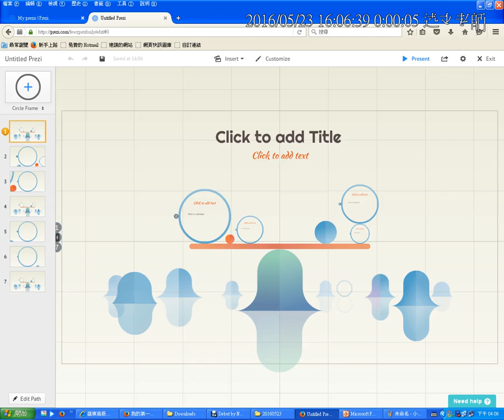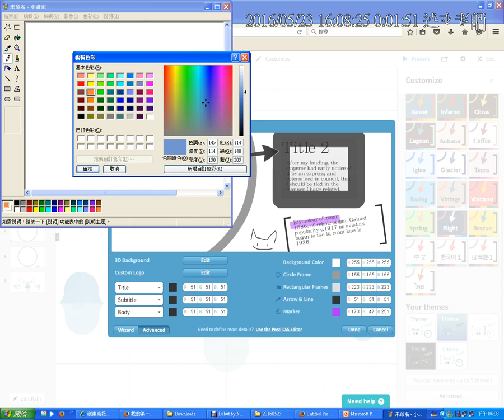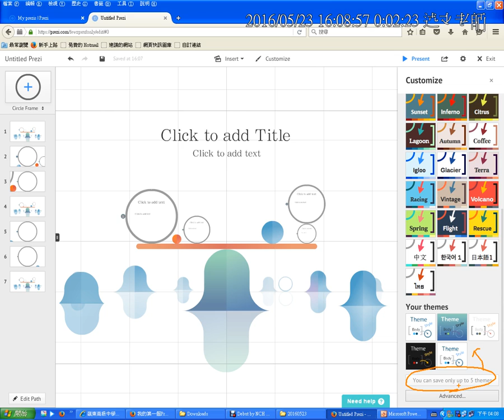04：Theme進階設定